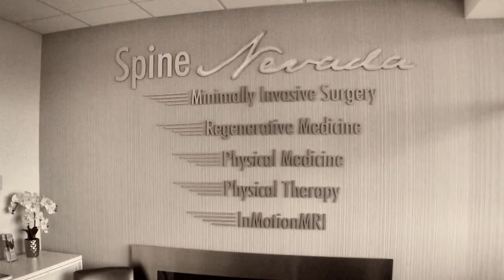Dr. Hugh McDermott talks common conditions treated at Spine Nevada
Dr. Hugh McDermott is a board-certified physical medicine and rehabilitation MD with fellowship-training in interventional pain treatments. In his practice at Spine Nevada, he focuses on the non-surgical treatment of back and neck pain, as well as joint and musculoskeletal conditions. Meet Dr. McDermott and request an appointment